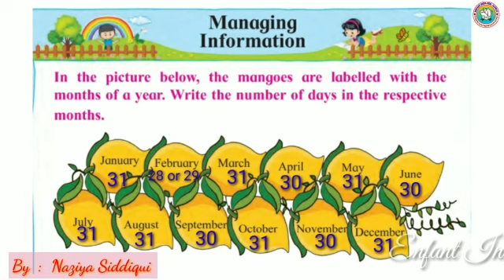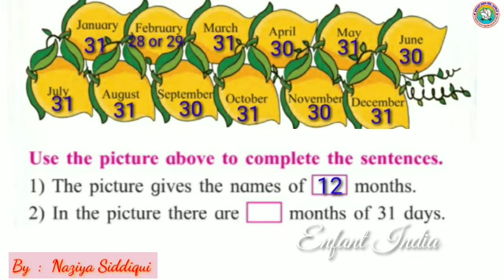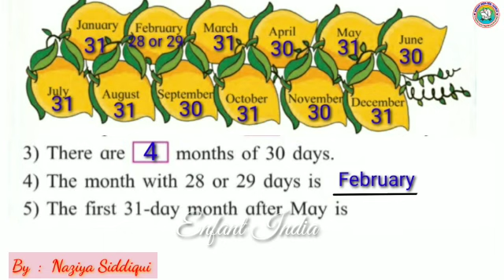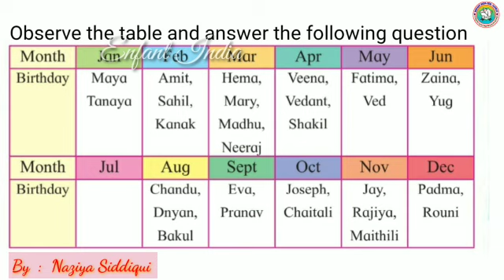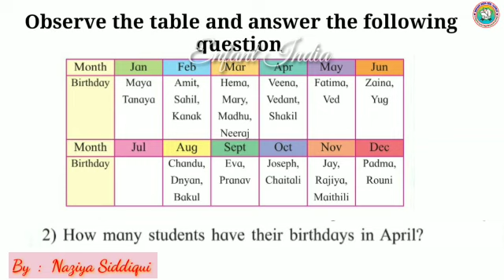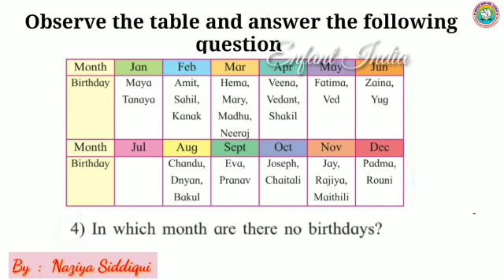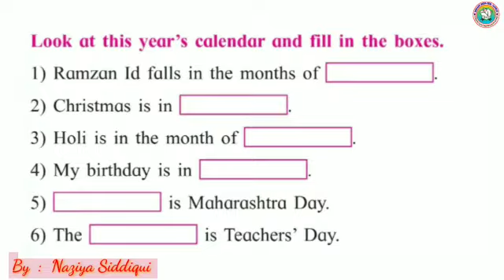Mathematics | Managing Information | Std 2 | Maharashtra State Board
Mathematics
Managing Information
Std 2
Maharashtra State Board
Enfant India